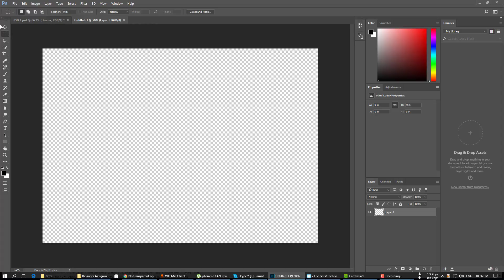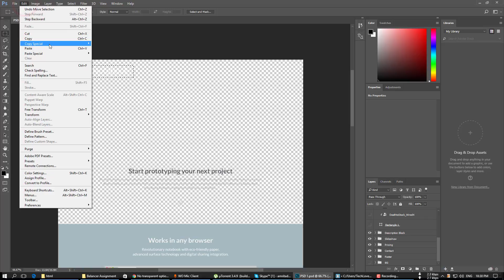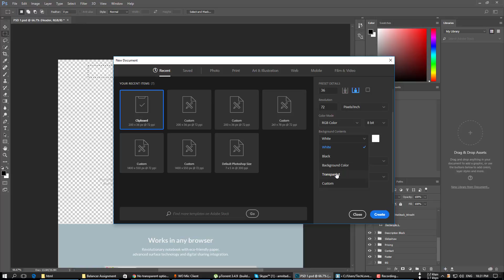No Transparent Option In Adobe Photoshop CC 2017(Solved) |Make photoshop 2017 transparent background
Today I installed the adobe photoshop cc. When I try to create a transparent background document in photoshop, then I show there is no transparent option. Then I searched on google how to make a transparent background in adobe photoshop cc 2017.

I got a forum post on Adobe forum, and It was the little bit funny. Cause If I tried to scroll down, I would get the transparent options.

So in this video, you will learn how to solve No Transparent Option In Adobe Photoshop CC 2017 and make the transparent background.

Lets try